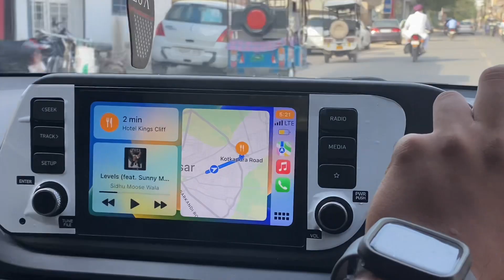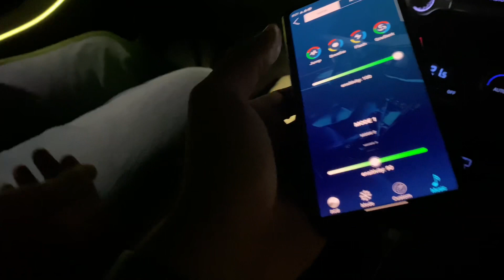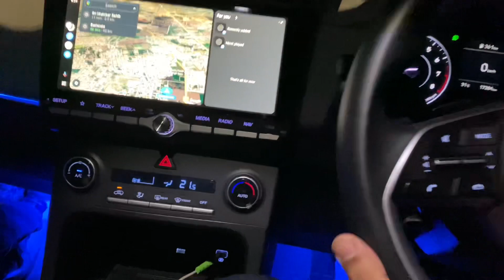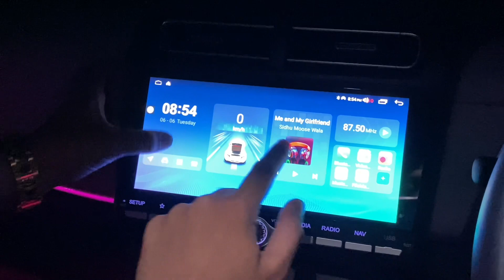LATE NIGHT TRIP BEGINS??🧐